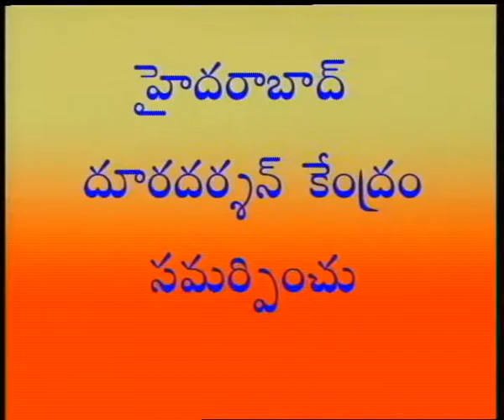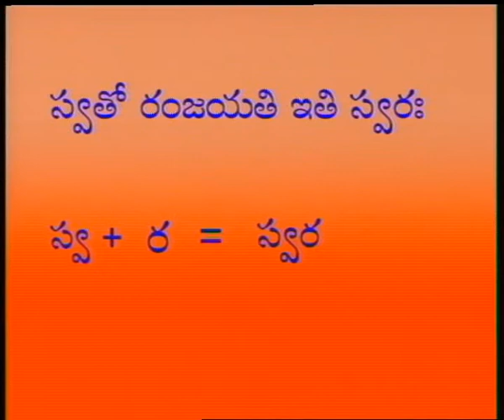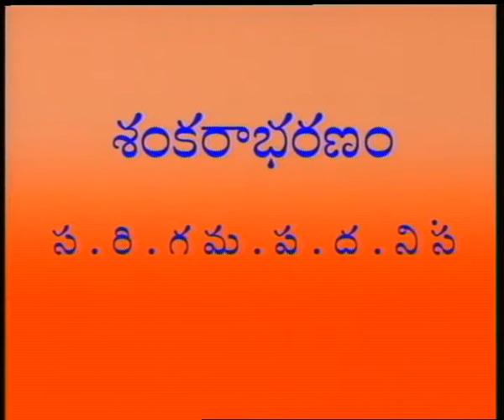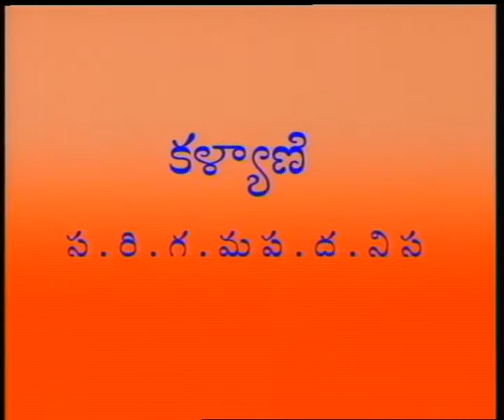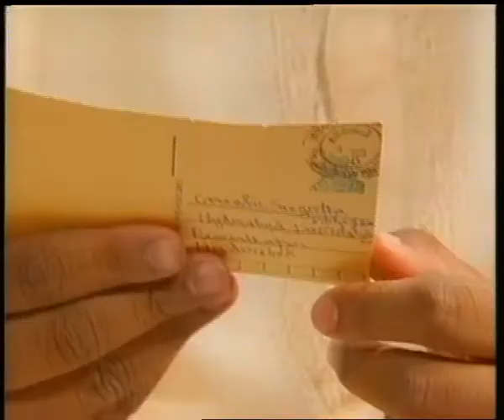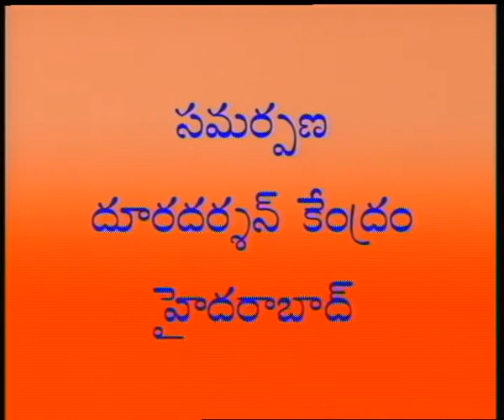SAPTHA SWARALU || సప్తస్వరాలు || Episode-14